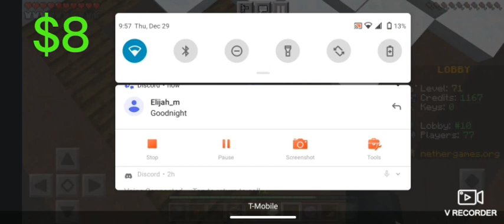Nethergames with Taillesswheel16 but every point he makes I give him $1 in Walmart gift cards